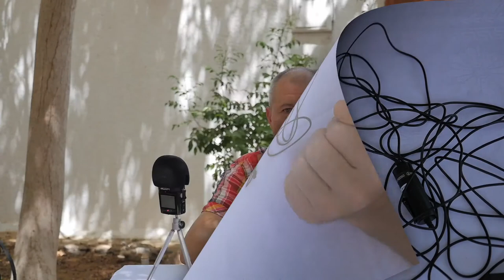Недостатки Audio-technica ATR 3350 | Опыт пользования | Audio technica ATR 3350 reviews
Петличный конденсаторный микрофон Audio Technica ATR3350. Качественный микрофон для записи голоса при видеосъемке. .  Этот микрофон оборудован предварительным усилителем и микрофонным кабелем длиной 6 метров. Для питания усилителя микрофона используется один щелочной элемент LR 44 напряжением 1.5 в. Микрофон имеет круговую диаграмму направленности (всенаправленный микрофон). Чувствительность микрофона оптимальна для записи голоса и не завышена, как у большинства самых дешевых петличек. Несмотря на очень длинный кабель микрофон дает чистый звук без посторонних шумов. В этом видео я рассказываю о тех недостатках Петличного конденсаторного микрофона Audio Technica ATR3350, с которыми мне пришлось мириться в процессе его эксплуатации.